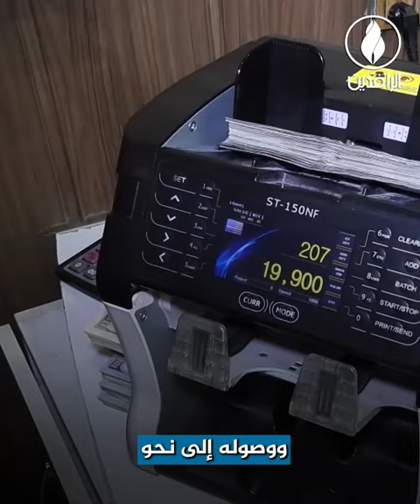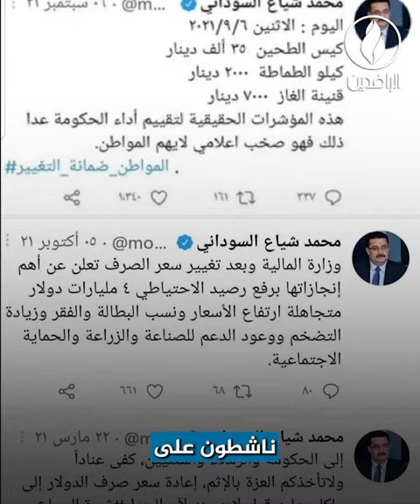المواطن يدفع فاتورة الفشل الحكومي بعد ارتفاع سعر صرف الدولار